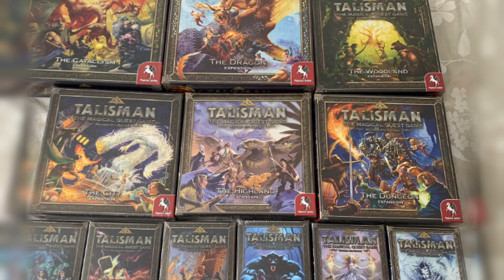Frosthaven Podcast - amDirt Chats - DanGG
We have an amazing chat with community member DanGG that covers Frosthaven and his Campaign, as well as a range of other gaming topics.

We also pit DanGG vs Gaz in another Frosthaven Quiz, and this might be the closest showdown yet...

0:00 Chatting with DanGG
1:19:31 DanGG VS GAZ

** Please note our episodes may contain spoilers for the game Frosthaven **